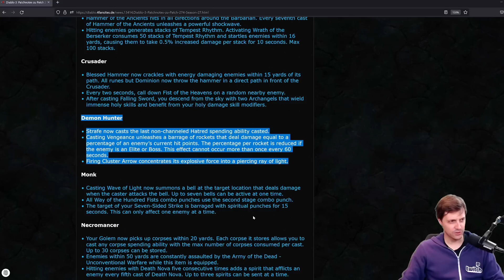Diablo 3 - Season 27: Starter Build für den Dämonenjäger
Der Dämonenjäger startet mit dem UE-Set in die neue Season und mit Hilfe des Seasonthemas wird die Skillung noch stärker.